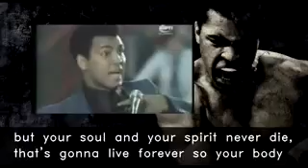Hell or Heaven? Your choice and mine!!!!!!!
Video from Adebayo Olusegun Farinre